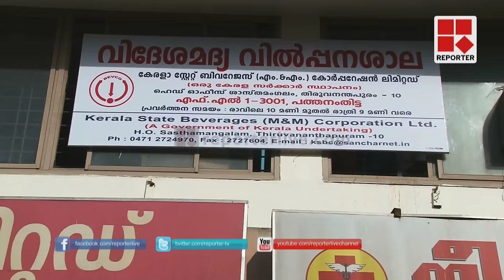Protest in beverages corporation for PF in Pathanamthitta